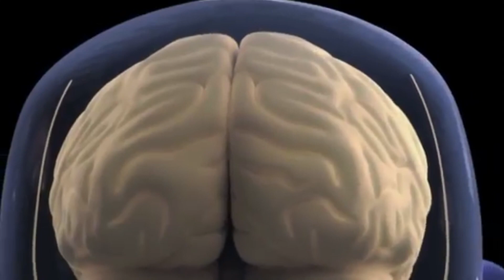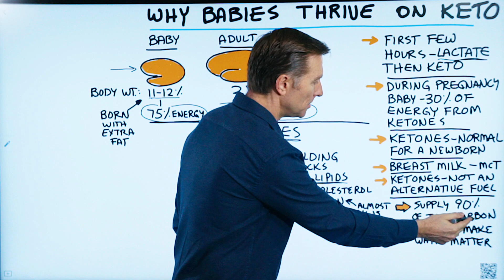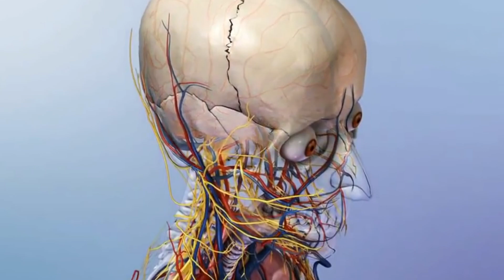Why Babies Thrive on Ketosis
Babies on keto may have the best chance to truly thrive and optimize their health. Think about this.

Timestamps
0:04 Are ketones normal for a baby?
0:25 Ketones are not meant to be an alternative fuel
0:37 Babies brain development
1:52 Babies on formula vs. breastmilk
2:32 If we started out on ketones, why would we change anything?

In this video, we're going to talk about why babies thrive on keto.

When a woman is pregnant, especially during the last trimester, 30% of all of the energy fed to that baby is from ketones. Once the baby is born, for the first two hours, they're running off of lactate. But, after that, they convert to ketones again.

Ketones are not meant to be an alternative fuel. In fact, breast milk is loaded with MCT fats, which then turn into ketones.

A baby's brain makes up between 11-12% of their entire body weight, as compared to an adult brain, which only makes up 2% of the weight. With a newborn, 75% of all of the energy used is for the brain. An adult uses 20-25% of energy for the brain.

Ketones not only provide a good amount of fuel for an infant's brain, but they also provide the building blocks for the lipids of the infant's brain. Ketones also supply the brain with 90% of the carbon to make the white matter.

Babies are born with extra fat because that fat can help supply more ketones. But, formulas are like giving a baby a high carb diet. The glucose and carbohydrates will prevent the ketones from being used as fuel. Consider trying to breastfeed as long as possible. In the process, make sure you're eating foods with all of the ket nutrients. That way, the child has the best chance of optimizing their IQ, bone formation, the reduction of risk of different diseases, and their longevity.

If we started out on ketones, why would we want to go to a high carb diet?

I hope this video helps you better understand why not only is keto safe for babies, but why babies on keto thrive.